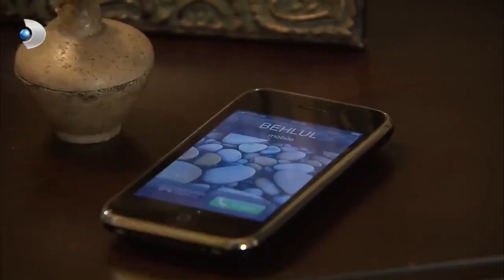Aşk-ı Memnu - Özel Sahne 157